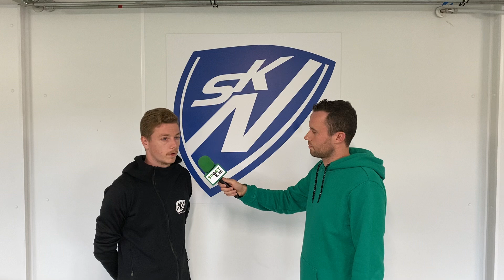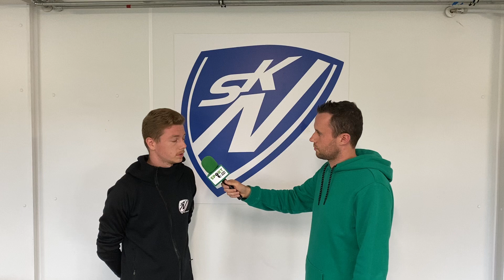Aanvallende speler Kevin Clauws alias De Smalle van Sk Nossegem